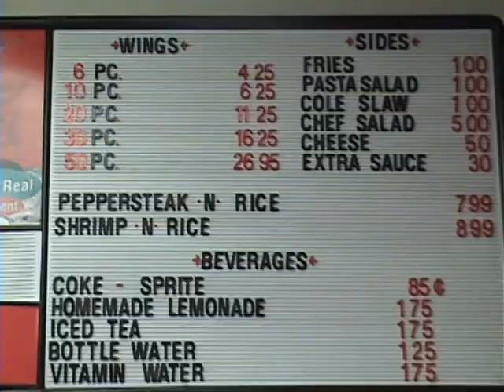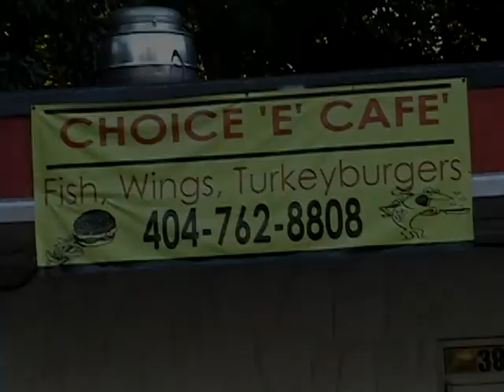Choice E Cafe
Choice E Cafe on Washington Road at Camp Creek Parkway. Good Food, Come in and Dine, Carry Out and Delivery is Available